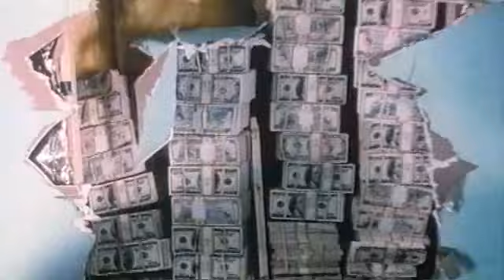2 Fast 2 Furious [2003 / Official Trailer #2 /german]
2 Fast 2 Furious
Year: 2003
Genre: Action
Starring: Paul Walker, Tyrese Gibson, Eva Mendes, Cole Hauser, Ludacris, Devon Aoki, James Remar
Directed by: John Singleton